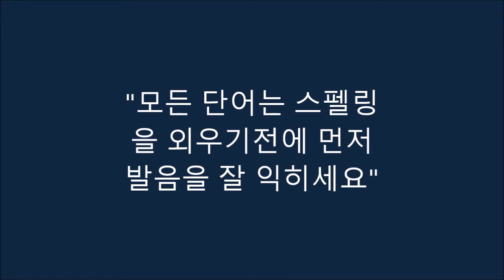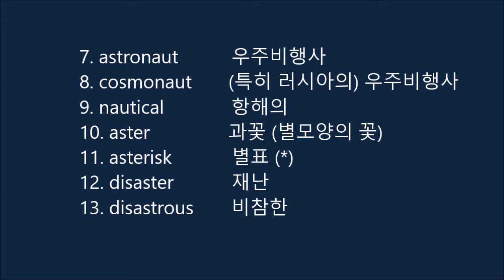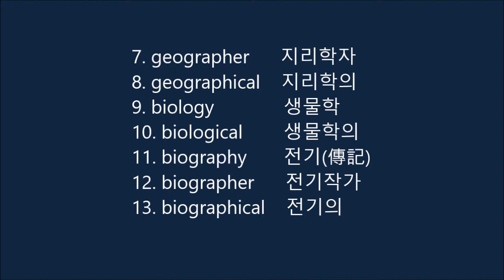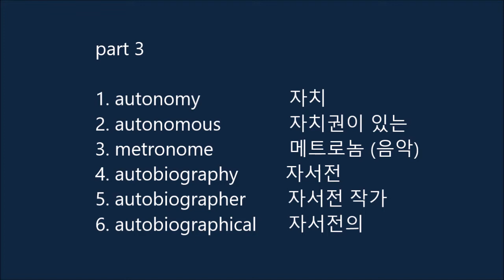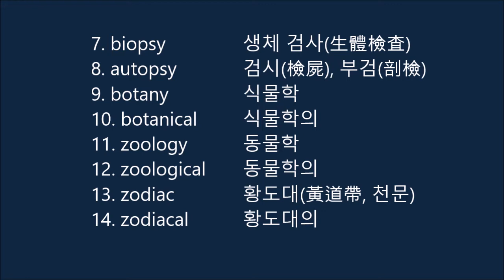워드파워 - 12강 (session 12, p. 120~123)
Norman Lewis교수가 쓴 최고의 여휘집. 1만 단어 확장의 기회를 잡으세요. 발간된 지 많은 시간이 지났지만 아직도 미국에서 최고의 인기를 누리고 있으며, 현재도 Amazon.com 에서 어휘책 분야 1위를 달리고 있습니다.

* 대학생, 일반인 - 토익, 토플, 텝스, SAT, 대학원, 대학편입, 유학, 각종 고시
* 단어를 최대한 확장하기 위해서 3번이상 정독할 것을 권해드립니다.

session 12. 기본단어

part 1

1. anthropology   인류학
2. anthropological   인류학의
3. astronomy     천문학
4. astronomical  천문학적인
5. astrology 점성학
6. astrological 점성학의

7. astronaut 우주비행사
8. cosmonaut  (특히 러시아의) 우주비행사
9. nautical 항해의
10. aster 과꽃 (별모양의 꽃)
11. asterisk 별표 (*)
12. disaster 재난
13. disastrous  비참한

part 2

1. geology  지질학
2. geological 지질학의
3. geometry 기하학
4. geometrician  기하학자
5. geometric 기하학의
6. geography 지리학
7. geographer  지리학자
8. geographical  지리학의

9. biology 생물학
10. biological 생물학의
11. biography 전기(傳記)
12. biographer  전기작가
13. biographical  전기의

part 3

1. autonomy 자치
2. autonomous  자치권이 있는
3. metronome  메트로놈 (음악)
4. autobiography  자서전
5. autobiographer  자서전 작가
6. autobiographical  자서전의
7. biopsy  생체 검사(生體檢査)
8. autopsy  검시(檢屍), 부검(剖檢)
9. botany 식물학
10. botanical 식물학의
11. zoology 동물학
12. zoological 동물학의
13. zodiac  황도대(黃道帶, 천문)
14. zodiacal 황도대의

p.120

arrangement 정리
celestial body 천체
tremendously 엄청나게
figure  숫자
assess  평가하다
exaggeration 과장
term  이름짓다
navigation 항해
derive  유래하다
nausea  메스꺼움, 배멀미
seasickness 배멀미
footnote  각주 (脚註)
astrophysics 천체물리학
destiny  운명
misfortune 불행
calamity  재난
opposition 반대
signify  의미하다
self-government  자치
completely 완전히

p.122

revolution 혁명
pendulum 진자 (振子), 흔들리는 추
swing  흔들리다
audible  소리가 들리는
hence  그러므로
property  성질
solid figure 입체도형
plane figure 평면도형
angle   각도(角度)
triangle  삼각형
sphere  구형 (球形)
prism  프리즘, 각기둥
mathematician 수학자
geometrician 기하학자
mapping 지도작성
tissue   조직
suspect  ~이 아닌가 의심하다
malignancy 악성 종양, 악의(惡意)
contrast  대조시키다
corpse  시체
surgeon  외과의사
pathologist 병리학자
grievous  슬픈, 가혹한
cooperate 협력하다
tempt  유혹하다
diagram  그림, 도형
astrology 점성학(占星學)
path  길, 경로
scorpio  전갈(全蠍)자리
scorpion 전갈
leo  사자자리
cancer  게자리
crab  게
taurus  황소자리
bull  황소
aries  양(羊)자리
ram  숫양
pisces  물고기자리

p.125

composition 구성, 성분

p.126

dissection 해부, 절개
misfortune 불행
concerned with 관련있는
maneuver (군대의) 기동(機動)작전,
carry on  계속하다

p.127

earthquake 지진
toll  희생자 수
property  재산
shift  변화
affect  영향을 주다
surgical  외과의
pertaining to ~에 관한

p.128

voyager  항해자